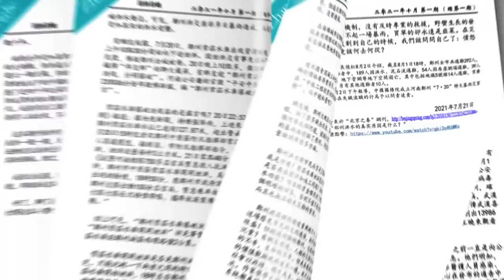普京不许习近平染指哈萨克斯坦 中俄从盟友走向分裂？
第九期：李雲迪嫖娼、趙薇被封殺背後的政治黑手 習近平第三次分配就是「打土豪分田地」
第八期：六中全會決議與習近平二次文革
第七期：中共黨國傳不到紅三代 習近平到底要幹什麼？
第三期：習近平要幹什麼？
第二期：中國戰狼外交走到盡頭了嗎？